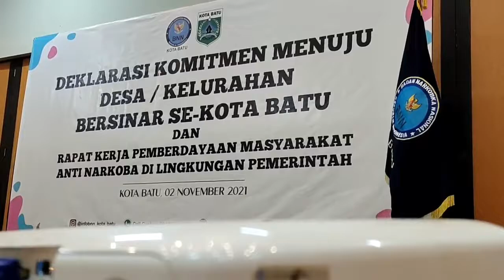DEKLARASI KOMITMEN MENUJU DESA / KELURAHAN BERSINAR SE-KOTA BATU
Hai Sober Asyik…
Hari ini BNN Kota Batu melalui P2M BNN Kota Batu, melaksanakan kegiatan Deklarasi Komitmen Menuju Desa / Kelurahan Bersinar se-Kota Batu dan Rapat Kerja Pemberdayaan Masyarakat Anti Narkoba di Lingkungan Pemerintah.

Hadir dalam acara ini adalah Walikota Batu, Kepala BNN Kota Batu dan Jajaran, Kasat Reskoba Polres Batu, Kepala DP3AP2KB Kota Batu, Kepala Bakesbangpol, Kabag Pemerintahan Kota Batu dan seluruh Kepala Desa serta Lurah dari 24 Desa / Kelurahan di Kota Batu.

Bersama, Ayo Wujudkan Kota Batu Bersih Narkoba. War On Drugs.